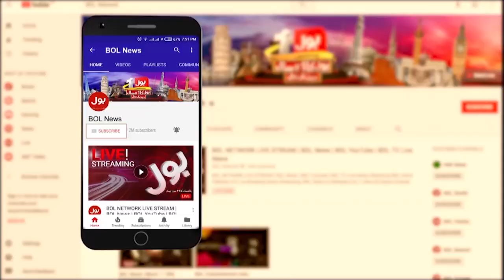Farooq Sattar Big Demand | Digital Census in Sindh | MQM Latest News | Breaking News